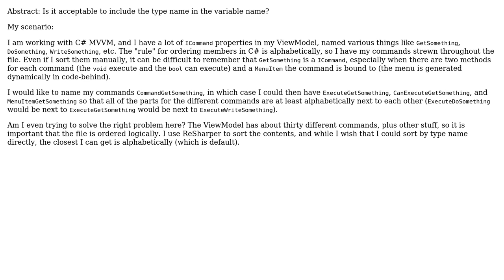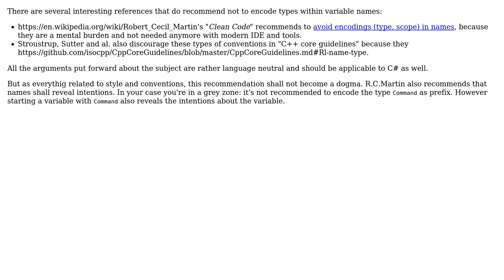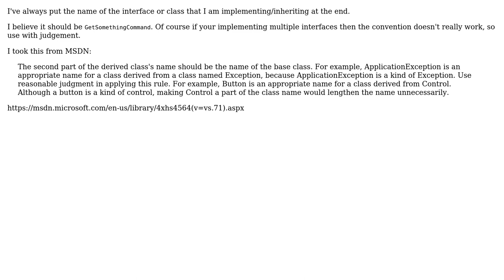Including the type name in a variable name (3 Solutions!!)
Including the type name in a variable name

With thanks & praise to God, and with thanks to the many people who have made this project possible! | Content (except music & images) licensed under CC BY-SA | Music | Images & others | With thanks to user Michael Brandon Morris user Jon Raynor user Christophe user Carcigenicate and the Stack Exchange Network Trademarks are property of their respective owners. You are responsible for your own actions.